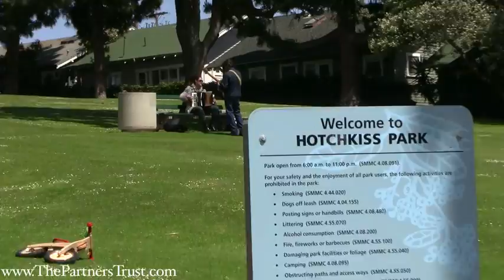Los Angeles Lifestyle: Hotchkiss Park, Santa Monica | Things to Do in LA | Partners Trust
~ Dane Findley of Partners Trust shares a hidden gem in Santa Monica - Hotchkiss Park.  The park features rolling, green hills, and benches with a few of not only the local Santa Monica neighborhood, but the Pacific Ocean beyond.  A perfect place for a Sunday picnic!

At Partners Trust, our objective is to present our clients with the most professional, successful and ethical real estate associates in the business and to represent our clients with care, confidentiality and the utmost attention to service. We believe we offer our associates and clients a level of service, technology and communication unmatched in today's real estate market.

We begin with a commodity that is hard-earned and easily lost: TRUST.

Without the daily demonstration and commitment to uphold principles, a company's mission statement is simply words on a page and nothing more. Partners Trust has adopted a mission statement that each Associate and staff member must sign to in order to participate with the Company, which articulates the core philosophy and culture of the Company.

The Partners Trust founders utilized their extensive experience and resources to create a Company that is both unique and beneficial for those willing to commit to the rigorous standards that have been set forth. The Company's intention is to empower each member of its sales force each and every step of the way.

Los Angeles Real Estate | Partners Trust